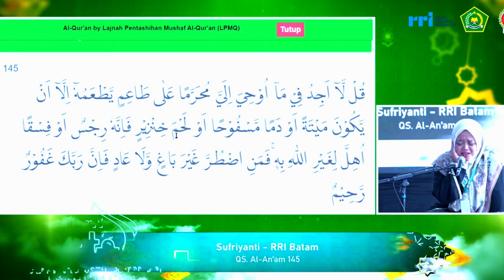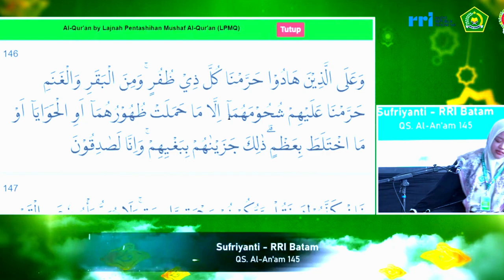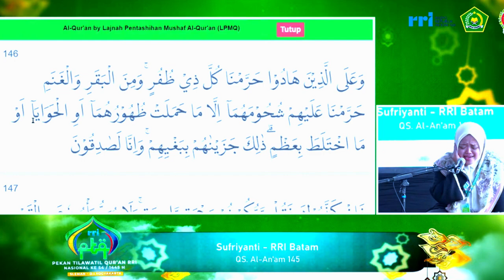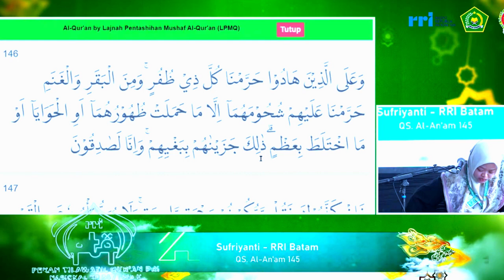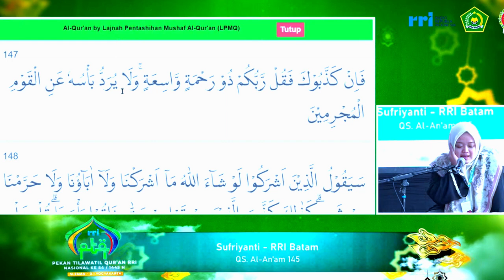BABAK FINAL TILAWAH PTQ RRI NASIONAL KE-54 TAHUN 2024